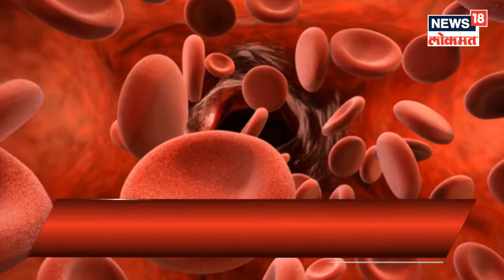पहा थायराॅइडचा त्रास असलेल्यासाठी आयोडिनचे सेवन कसे आहे फायदेशीर